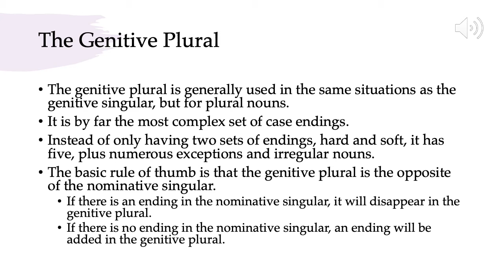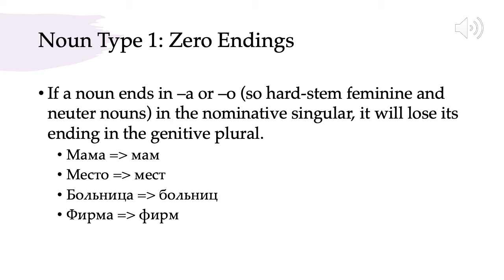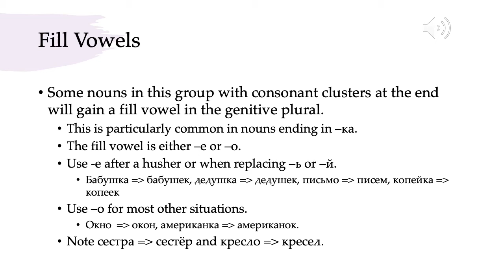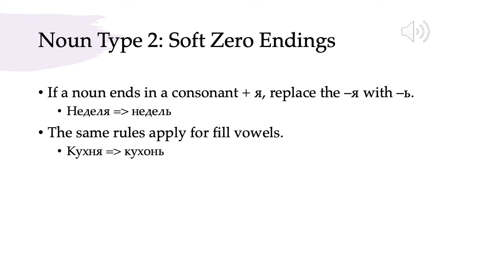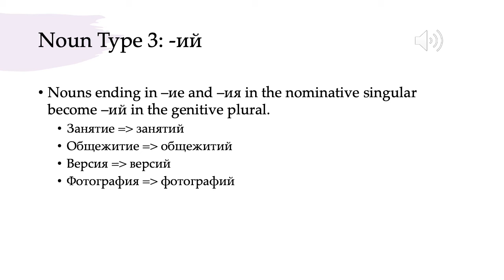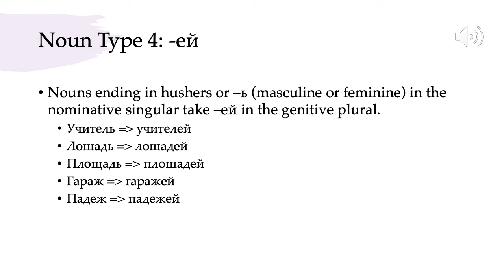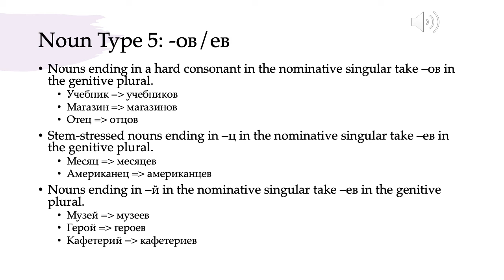RUS 111 Lecture 7.3 The Genitive Plural of Regular Nouns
An introduction to the genitive plural endings of regular nouns.